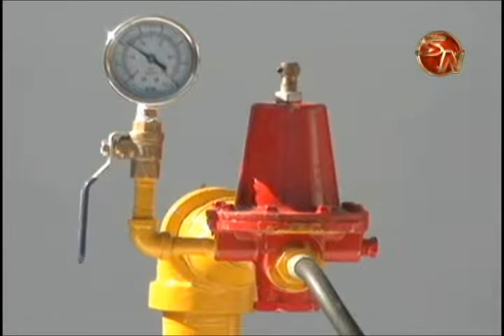Inquilinos del Mercado Municipal de Pérez Zeledón buscan acuerdo con administración